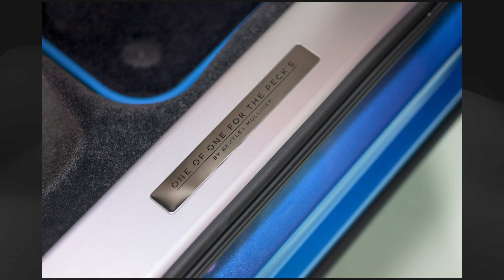Mulliner Mauls The Bentley Bentayga With First-Ever Two-Tone EWB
As if aftermarket tuners weren't pushing the limits of discretion, Bentley's in-house bespoke department has created a Bentayga with a very loud color scheme.
To learn more about: Mulliner Mauls The Bentley Bentayga With First-Ever Two-Tone EWB "CLICK HERE"
mulliner mauls,
mulliner park ward,
mulliner book,
mulliner wodehouse,
bmw piemont red,
b and w s45,
cf diesel,
fuchs 350,
fuchs 6x6,
g250 wolf,
g wagon zero turn,
g wagon wolf,
g 270,
harry's farm defender,
harry rc,
hi lift magenta,
tjm the jag man,
konig k summit k34,
m 274 mule,
maule m7-235,
quad ball,
quantumania head,
quad ball turret,
roald moen,
rs1 shocks,
rad rover tire change,
s400 shaft,
utv harrow,
warn high mount winch,
warn plow lift,
weasel m29c,
warn electric plow lift,
x-13 vertijet,
x meets x,
x2 wolverine vs stryker,
x2 logan,
zt 0462,
z master 4000,
z master,
3 point finish mower,
4=10 424,
4=10 442,
442 or 424,
6x6 vs 4x4 atv,
4*2 off road,
5ft bush hog,
5 ft flail mower,
magnus broadheads for elk,
6 foot flail mower,
magnus 2 blade broadheads,
6ft finish mower,
6.5 sherman max,
6 foot rotary cutter,
72 finish mower,
7 ft finish mower,
7mm-08 for moose,
8n finish mower,
8mm mauser vs steel,
9*9 harrow,
9.3x57,
9.3x57 mauser